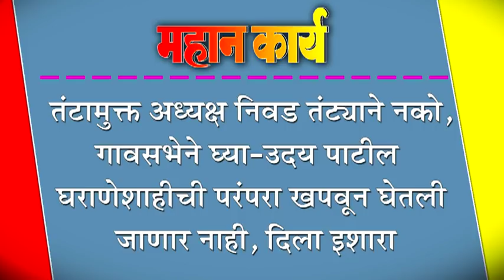तंटामुक्त अध्यक्ष निवड तंट्याने नको, गावसभेने घ्या-उदय पाटील : घराणेशाहीची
तंटामुक्त अध्यक्ष निवड तंट्याने नको, गावसभेने घ्या-उदय पाटील : घराणेशाहीची परंपरा खपवून घेतली जाणार नाही, दिला इशारा